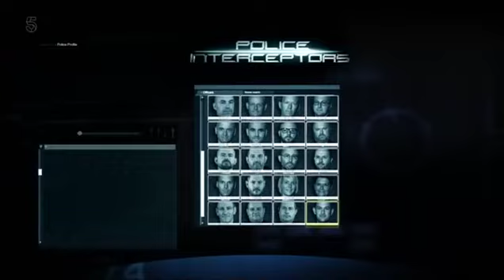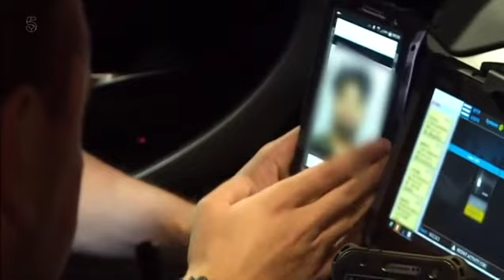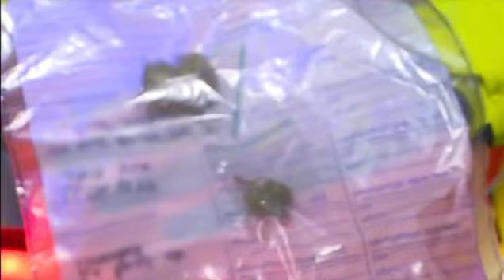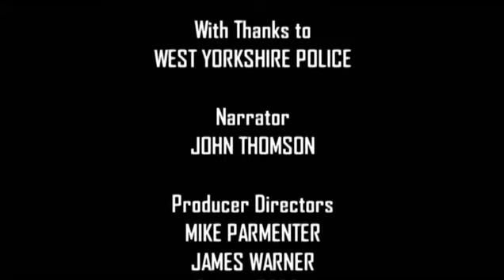🔴[ NEW ] Police Interceptors 2024🚔 Police Interceptors Season 17 Episode 16